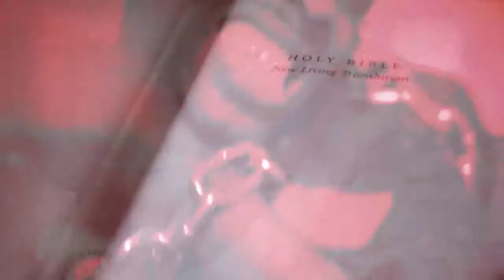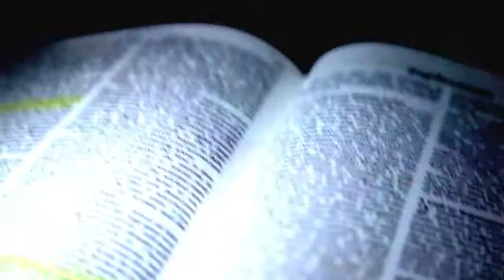Mfalme Gooya Feat Jannekah Official Video)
Gooyah Featuring Jannekah Performing
Mfalme
Carena sounds
LB Films